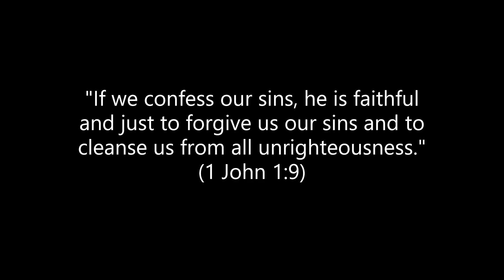Poison Ivy Pro Tips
If you are gonna be outside during the summer, chances are you are going to be affected by poison ivy!  Here's a pro tip on how to prevent the trip to the doctor for the steriod shot!  And also how to "cleanse" ourselves from sin!